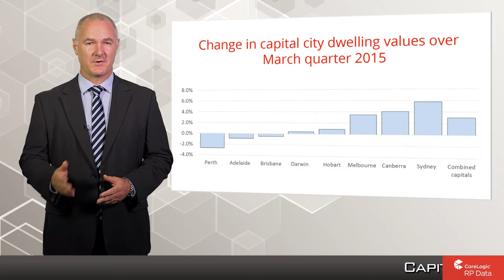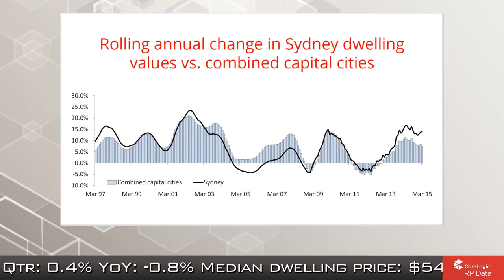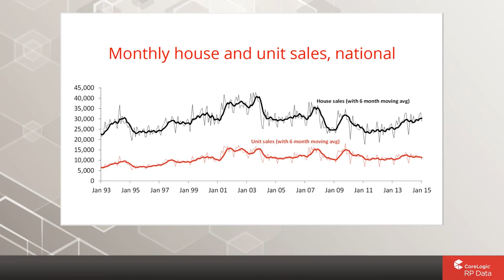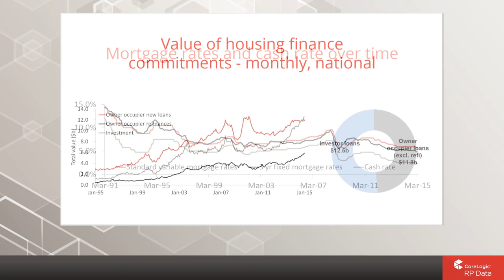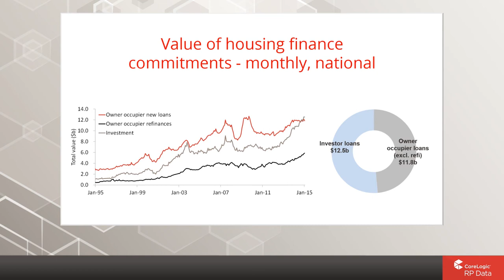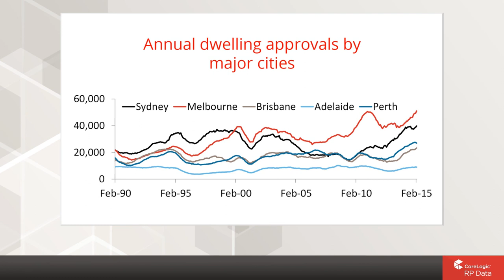South Australia's Housing Market Update for April 2015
Looking at buying a new home or selling your existing home? Check out Credit Union SA's South Australia housing market update for April 2015, presented by CoreLogic RP Data for up-to-date housing market information.

To learn about how a Credit Union SA home loans treats people like royalty,

To find out more about Credit Union SA home loans,

Property reports are provided by CoreLogic Asia Pacific Pty Ltd ABN 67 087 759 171. Credit Union SA accepts no responsibility for the accuracy and completeness of information provided by CoreLogic.